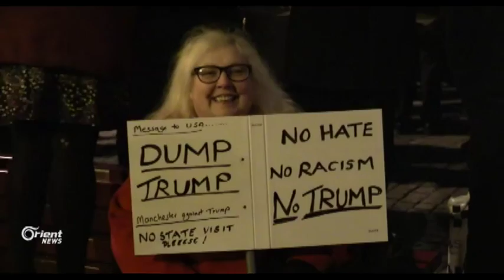Li Berîtaniya xwepêşandan li dijî biriyara Tiramp